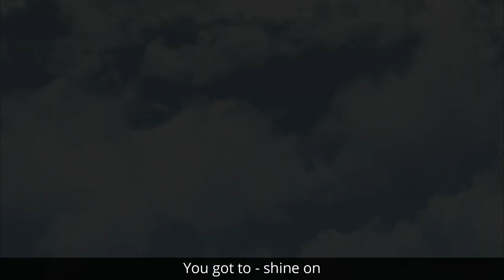METALDRIVE EP SONG 4 | EVERMORE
Welcome to the Tony Burgess Channel❤❤
Preformed and Directed by Tony Burgess if you like become a Fan at
Metaldrive.bandcamp.com Thank You.